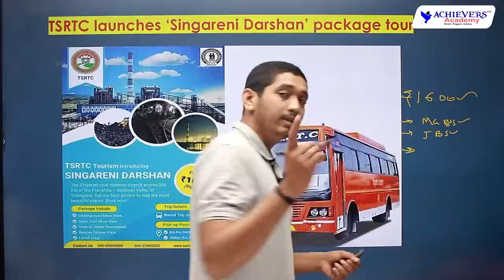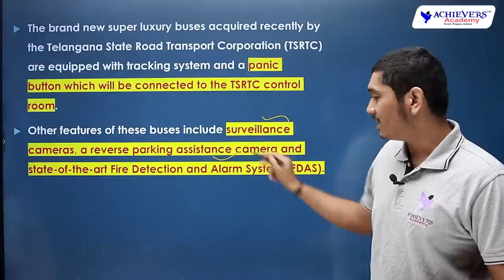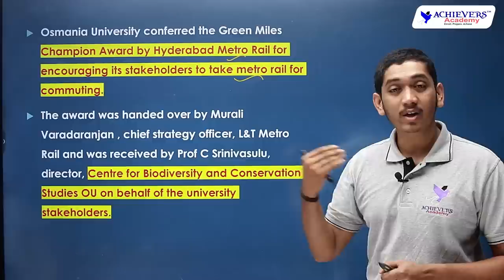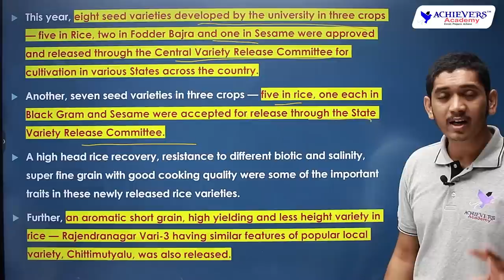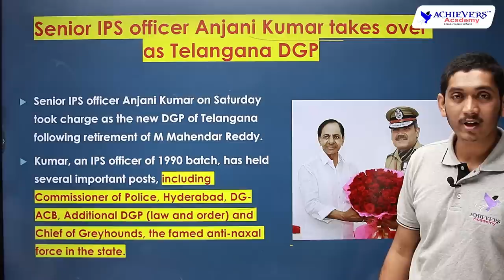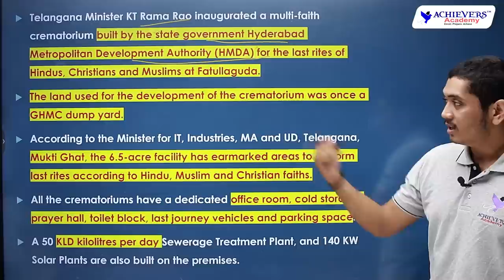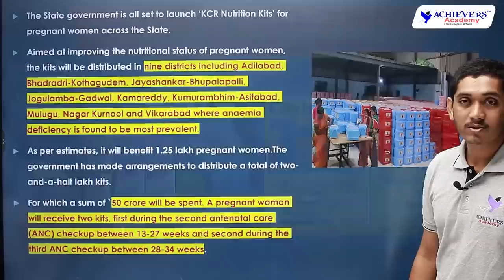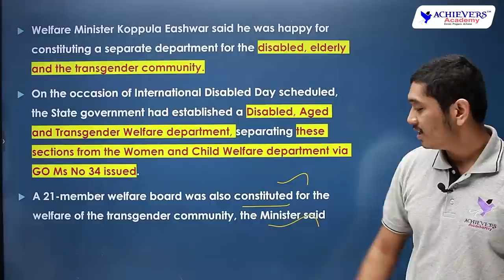Telangana Current Affairs | Telangana Current Affairs for December 2022 - Part 1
like TSPSC Group 1, Group 2, Group 3, Group 4, TS